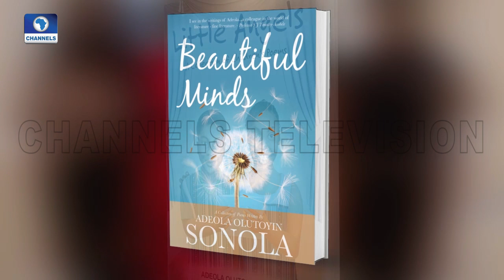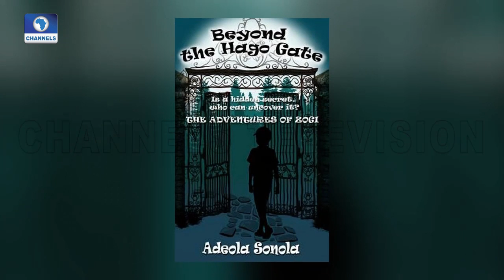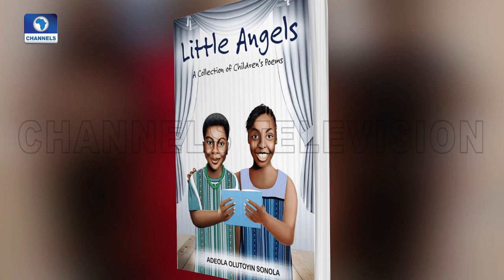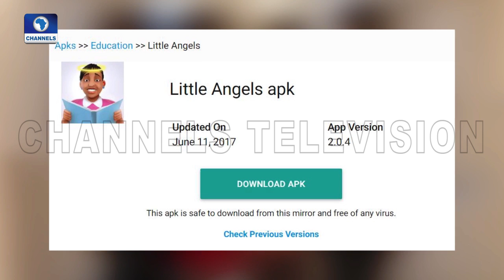Sonala Discusses Her Passion For Writing Creative Books For Children |Channels Bookclub